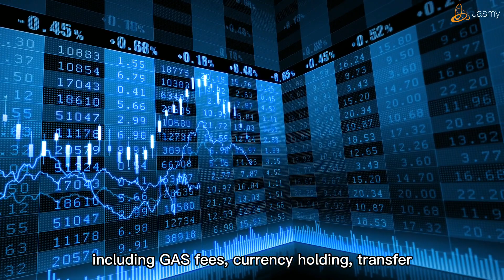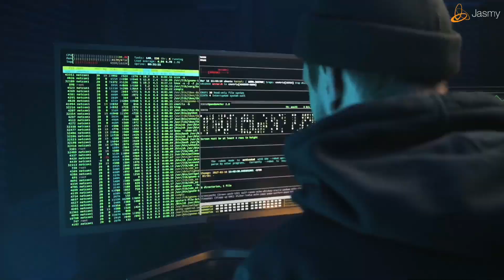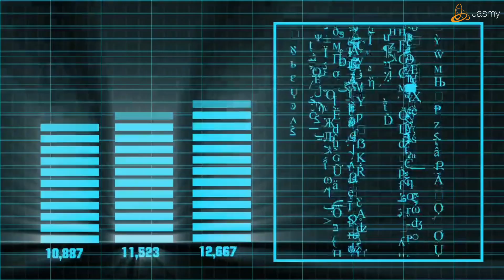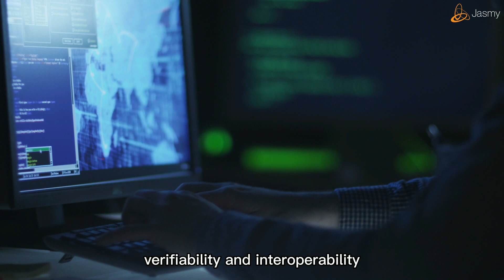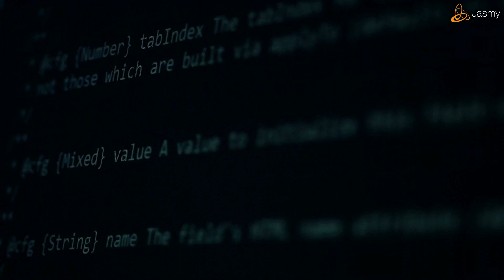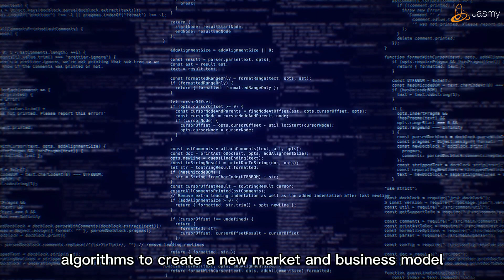Through JASMY, I will tell you how data can drive a new business model in the Web3.0 era.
Web 3.0 will create more diverse ways of interaction and break down the barriers of interaction on a global scale. JASMY uses cryptography to connect data from individuals, enterprises and machines with efficient machine learning algorithms to create a new market and business model.